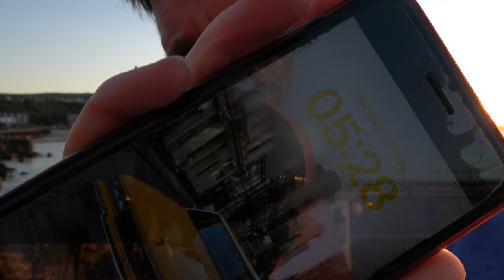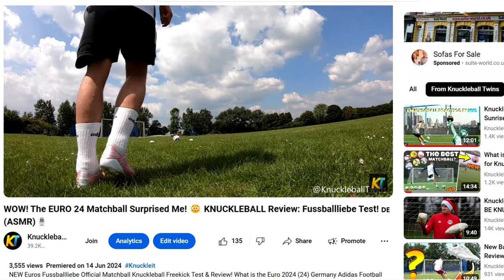RAW Knuckleballs with 7MLC: UNEDITED Footage in New York!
RAW Unedited Knuckleball Freekick Goals with 7MLC! Top Spin, Deadball, Dip, Movement Freekicks - Uncut Footage!

Chapters

0:00 - 1:07 Intro (Hack Update)
1:07 - 10:46 RAW Freekick Sesh
10:46 - 11:12 Background Noise & Top Comments
11:12 -11:35 Injury Update & Coming Soon
11:35 - 12:05 7MLC Shots
12:05 - 12:18 GoPro Replays
12:18 - 13:01 Outro & Video Preview

THUMBNAILS

MUSIC

BANNER/LOGO